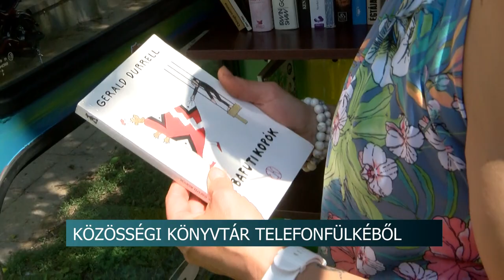Közösségi könyvtár telefonfülkéből - nem mindennapi ötletet valósítottak meg Fadd-Domboriban civilek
Régi, már nem használt telefonfülkéből alakítottak ki közösségi könyvkölcsönzőt Fadd-Domboriban civilek. A kezdeményezésüket az önkormányzat is támogatta. A cél, hogy minél többen olvassanak, akár a vízparti pihenés közben is.